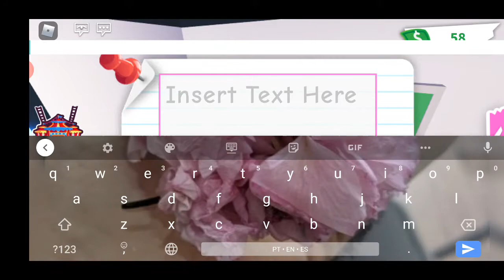Abby and Shelley, ep. 1: Defeating Lisa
Abby and Shelley are best of friends. Shelley is a cheerleader and Abby is a good student. Join them as they go through the difficulty of school life. In this episode, a bully named Lisa picks on Abby for her appearance. When she meets Shelley, they get rid of her!